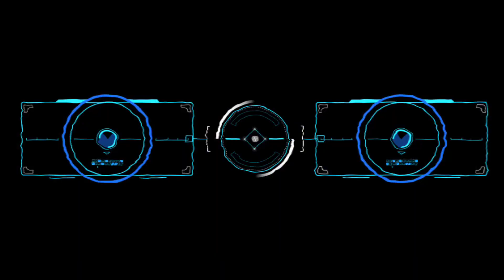Finally My Dream Come True !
🌐 ᴄʟᴀɴ ɴᴀᴍᴇ :-  ᏟᎾᏟ  ᎠᎬᎷᎾNᏚ™

•ᴄʟᴀɴ ᴛᴀɢ
• ᴄʟᴀɴ ʟɪɴᴋ :-)
ᴅɪsᴄʟᴀɪᴍᴇʀ